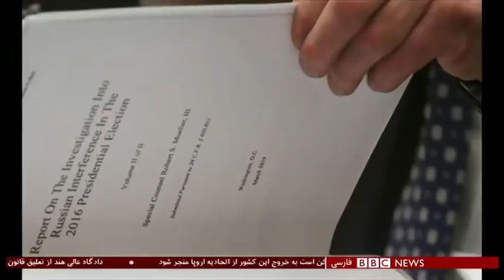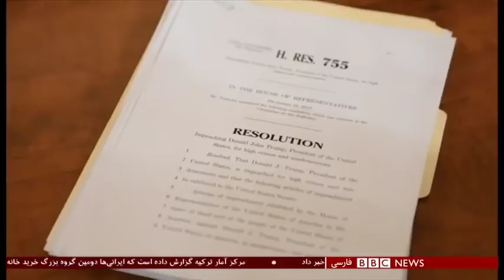رای‌گیری برای استیضاح ترامپ به اتهام سوءاستفاده از قدرت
دونالد ترامپ، رئیس‌جمهوری آمریکا بار دیگر تلاش دموکرات‌ها برای استیضاح او را محکوم کرده است.
قرار است مجلس نمایندگان آمریکا به زودی در مورد آغاز محاکمه آقای ترامپ در سنای این کشور رای‌گیری کند.